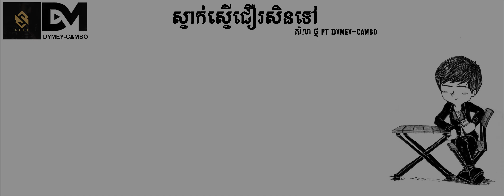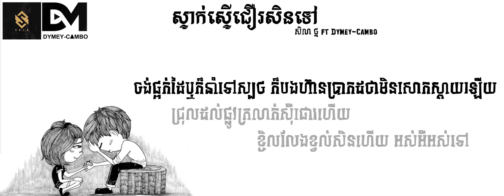ស្ទាក់ស្ទើជឿរសិនទៅ - សិលា ថ្ម ft Dymey-CAMBO ( Sila Thmor )【Official Lyric Audio】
បទ : ស្ទាក់ស្ទើជឿរសិនទៅ
និពន្ធម៉េឡូឌី: ReakSa (ប៉ាកា Film & Media )
និពន្ធទំនុកច្រៀង: សិលា ថ្ម
និពន្ធបទភ្លេង: ReakSa  (ប៉ាកា Film & Media )
ច្រៀងដោយ: សិលា ថ្ម ft Dymey-CAMBO
*អរគុណសម្រាប់ការទស្សនាកុំភ្លេចចុចឡាចនឹងចែករំលែកទៅកាន់មិត្តភក្តិរបស់អ្នកផង។
*សូមកុំយកវីឌីអូទាំងស្រុងនេះទៅផុសបន្ត ។